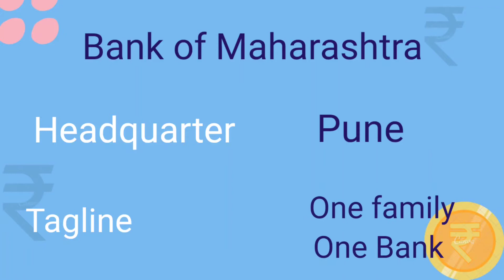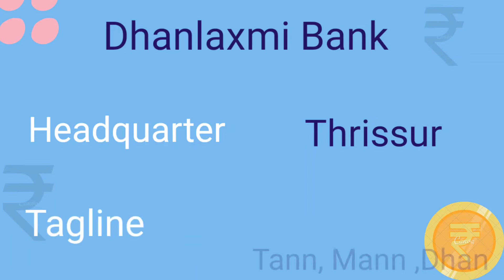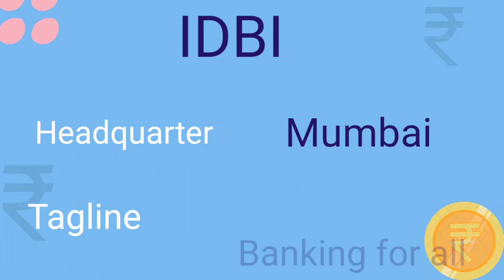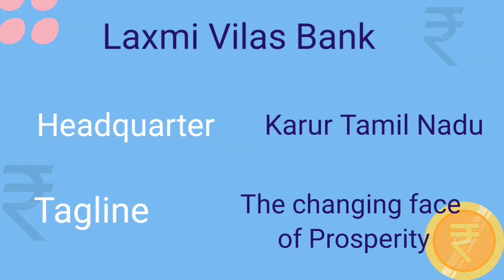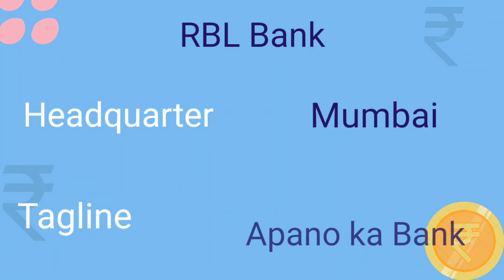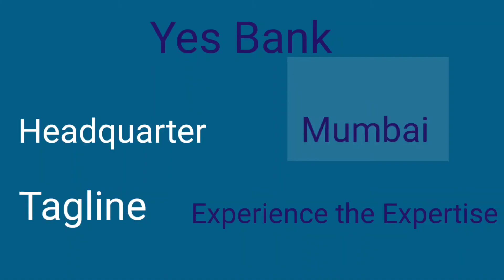Indian banks their,taglines and headquarters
Indian banks and their taglines.

This video covers list of all important public and private sector banks , their headquarters and taglines in India.

Anyone who is preparing for bank exams must know banks and their headquarters, Taglines. This topic is very significant for all types of banking exams. According to the previous year’s banking exam experience, many times such type of questions are asked. These come under FAQ in other most competitive exams also. This  video will help you with list of all most important Indian private and public sectors  banks their headquarters and taglines.